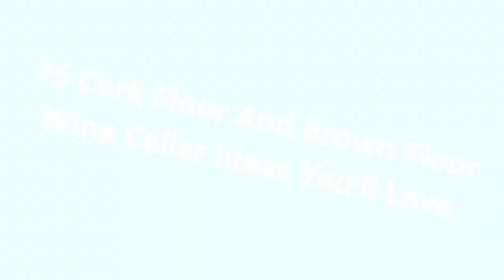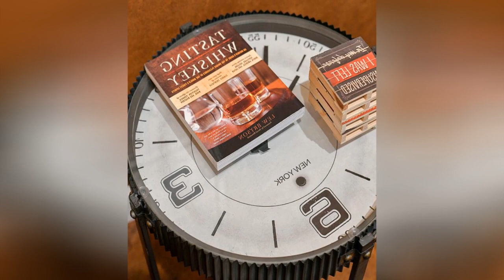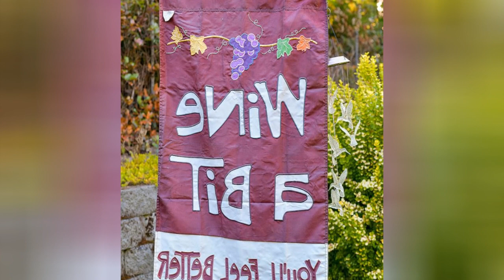75 Cork Floor And Brown Floor Wine Cellar Design Ideas You'll Love 🔴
0:00:00 - Intro
0:00:12 - Cork Floor And Brown Floor Wine Cellar Design Ideas You'll Love: Inspirations 1 to 25
0:01:09 - Cork Floor And Brown Floor Wine Cellar Design Ideas You'll Love: Inspirations 26 to 50
0:02:17 - Cork Floor And Brown Floor Wine Cellar Design Ideas You'll Love: Inspirations 51 to 75